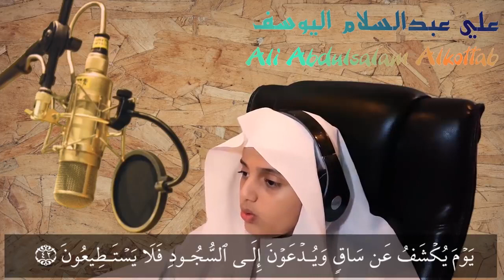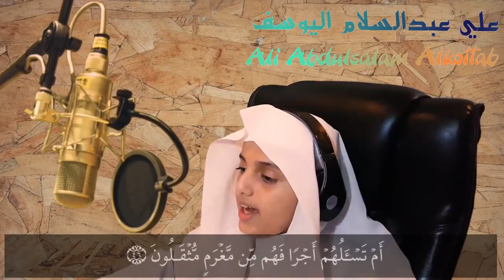Small voice very hearts tucching Quran Tilawat Qari Abddus Sammad Yosuf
سورة القلم كاملة - تلاوة مرئية بصوت القارئ علي عبدالسلام اليوسف